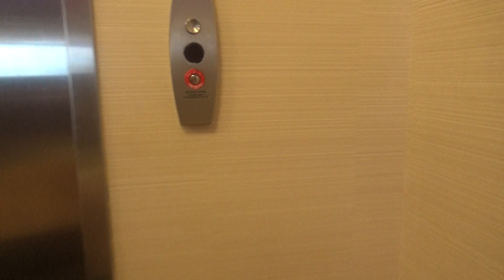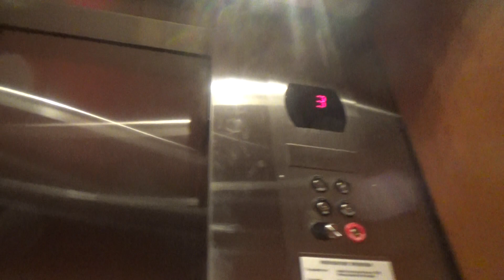Otis Series 5 Hydraulic Elevator @ Fairfield Inn & Suites by Marriott Wausau, Weston, WI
(Recorded on 9-2-19) This is a nice elevator for a Series 5.

Elevator Information
Brand: Otis
Fixtures: Series 5
Floors Served: 3